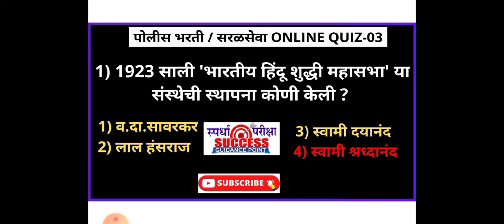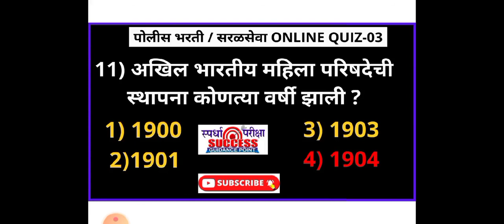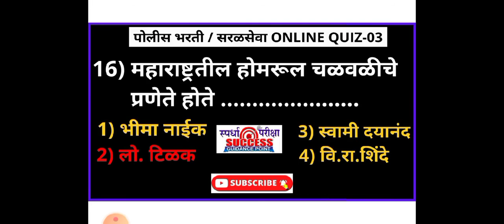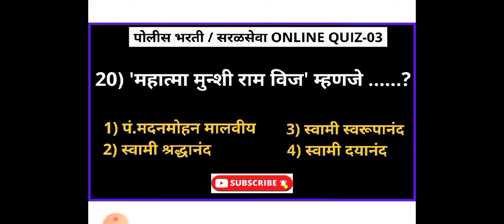पोलीस भरती 2021 संभाव्य प्रश्नसंच